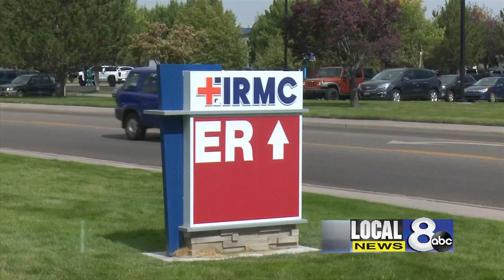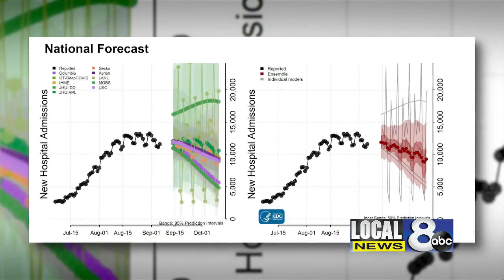Idaho rations health care statewide as COVID-19 surge continues